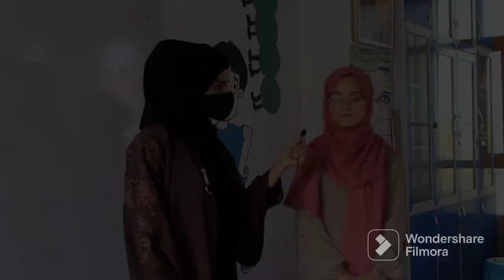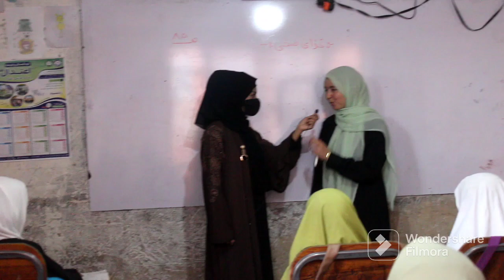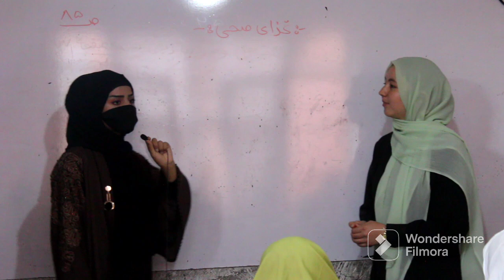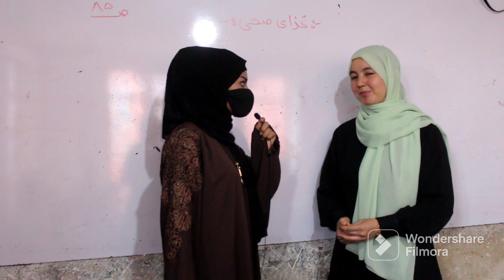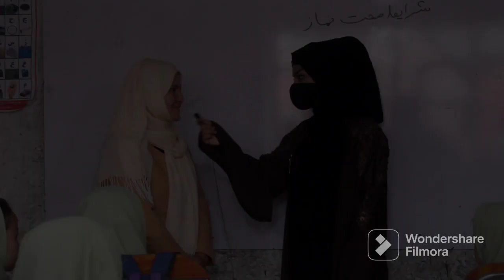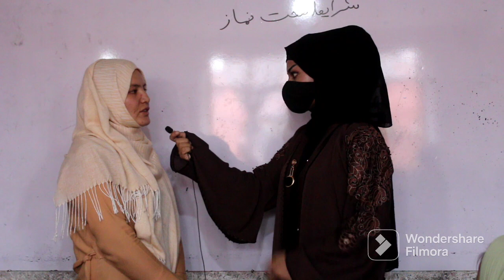گزارش فریحه محمدی ازمکتب خصوصی اعتدال دهر#تلویزیون_آشیانه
گزارش فریحه محمدی ازاستادان و دانش آموزان بااستعداد مکتب خصوصی اعتدال دهر